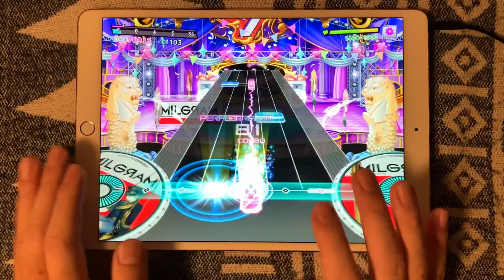【D4DJ グルミク】アフターペイン (EX12+/PFC/手元) MILGRAM ムウ(CV: 香里有佐)/ DECO*27【高音質 Groovy Mix】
視聴者の投票によって展開が変化するユーザー参加型楽曲プロジェクト
MILGRAM -ミルグラム- ムウ (CV: 香里有佐)による第一審楽曲♪

ミルグラム曲のマイリス作りました↓↓↓
【グルミク×MILGRAM】プレイ動画Playlist

アフターペイン
作詞：DECO*27
作曲：DECO*27
編曲：Rockwell
歌唱：ムウ (CV: 香里有佐)

‹プレイ環境›
機種：iPadPro10.5
長さ：50%
広さ：80%
判定ライン：-10
速さ：7.8
大きさ：140%